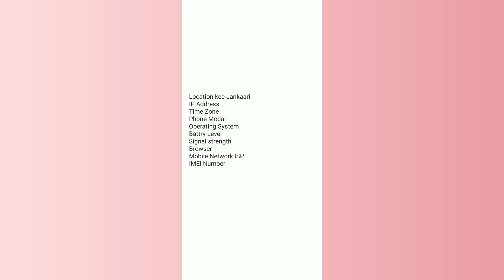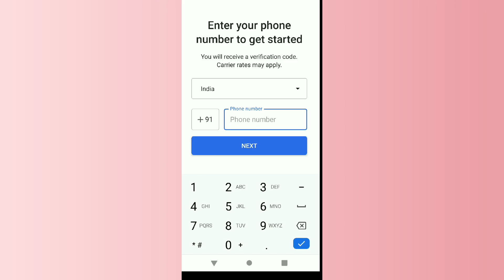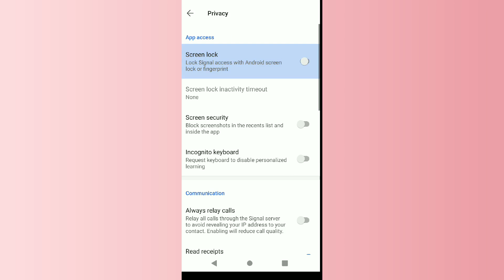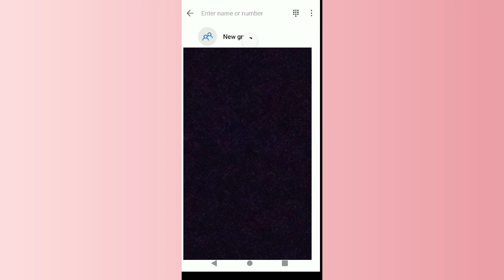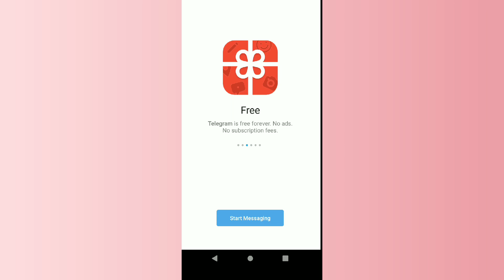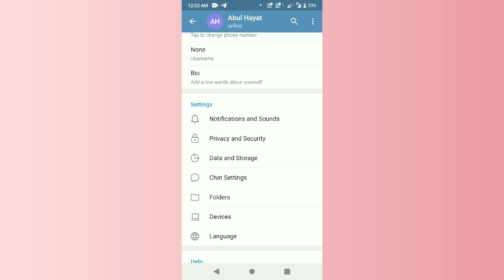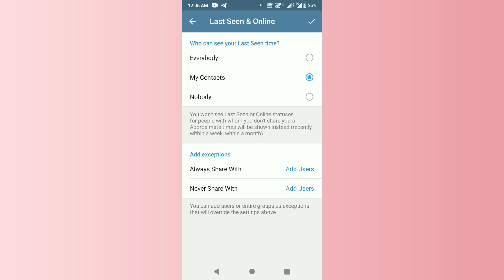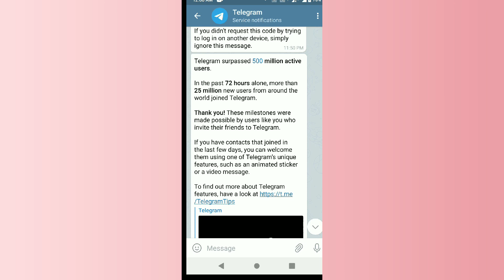WhatsApp New Privacy and Policy | WhatsApp vs Signal vs Telegram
WhatsApp New Privacy and Policy! WhatsApp Updated New Term And Condition. New Policy of WhatsApp says that, whatsapp will sahre your data with Facebook and Other Facebook Company. So If You have issues with WhatsApp new Privacy and Policy Then You can Use another Chatting App like, Signal and Telegram and if You you are ok with whtsapp new policy then You can Continue.

WhatsApp New Privacy and Policy
WhatsApp ne Apni nayi Term and Condition Lagu kee hai jisme ye kaha gaya hai ke whatsapp apke data ko Facebook or Facebook k dusri company se share karegi. To agr apko whatsapp ke nayi policy se koi issues hai to ap dusra chating App use kar sakte hai jaise kee signal or Telegram. Or agr apko koi issue nahi hai to ap continue kar sakte hai.